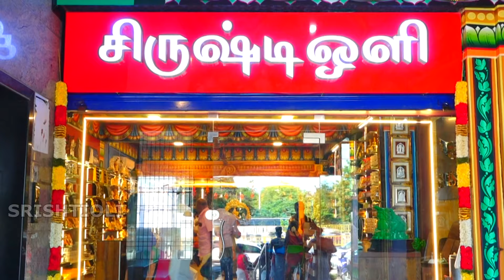திருச்செந்தூர் ஸ்ரீ சுப்பிரமணிய சுவாமி - கந்த சஷ்டி திருவிழா 2024 | சூரசம்ஹாரம் | Soorasamharam 2024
SRISHTI OLI
Sai Balaji
Tamilnadu.